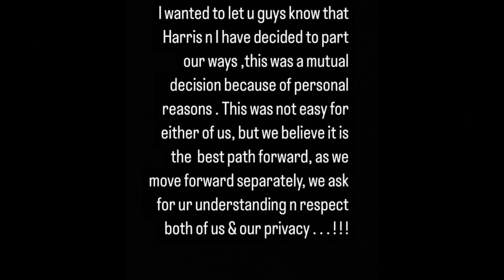Pakistani Actress mother of daughter divorced second time2#dailyvlog ....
Pakistani Actress mother of daughter divorced second time
# dailyvlog drama News